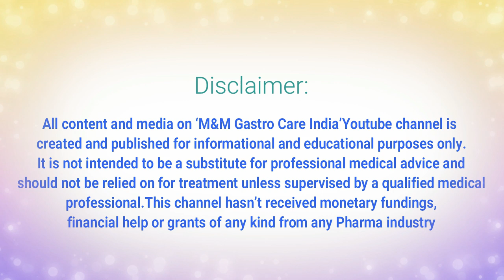പൈൽസ്നെ കുറിച് നമുക്ക് വിശദമായി അറിയാം | M&M Gastro Care India | epi-10